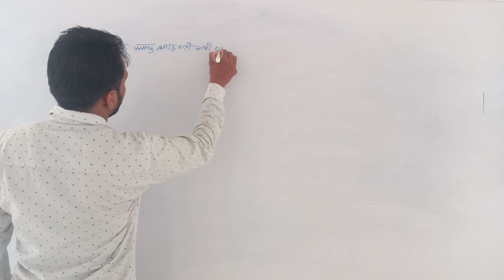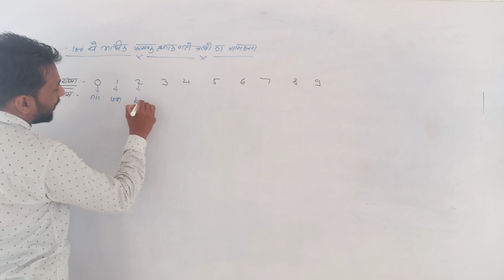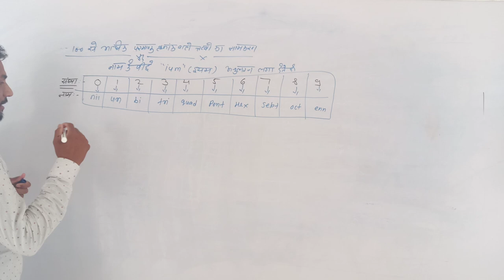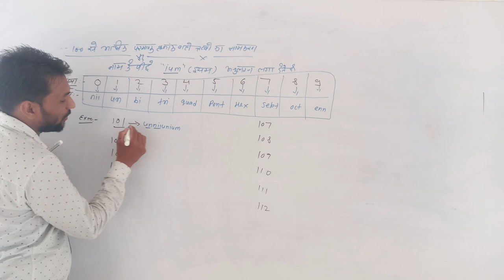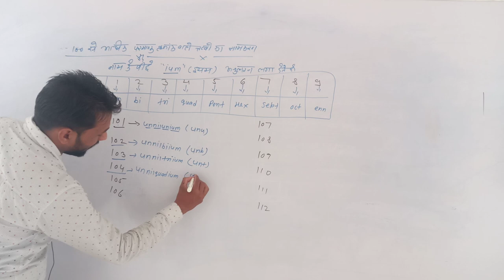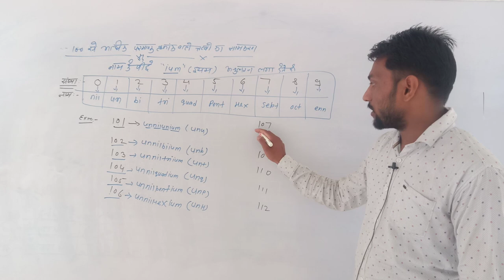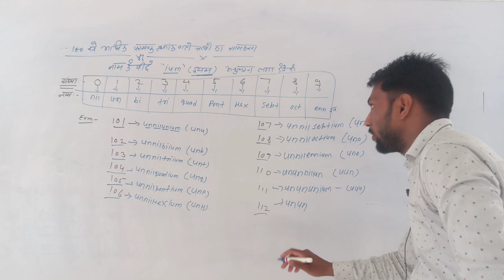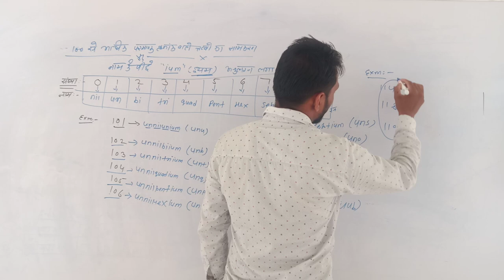lect 5 100 से अधिक परमाणु क्रमांक वाले तत्वों का न ll Rci Edu. Hub Bansur Alwar Raj.